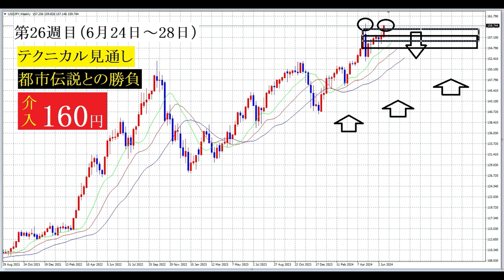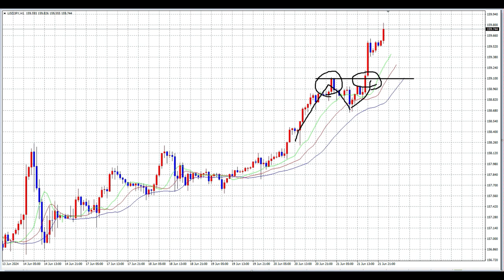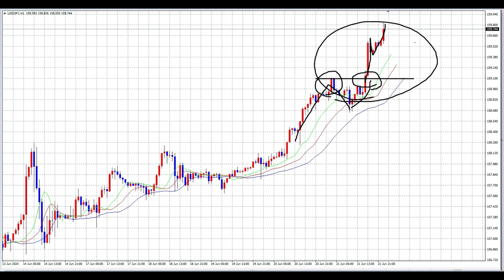【FX】第26週目（6月24日～28日）テクニカル見通し「160円突破でも介入困難」